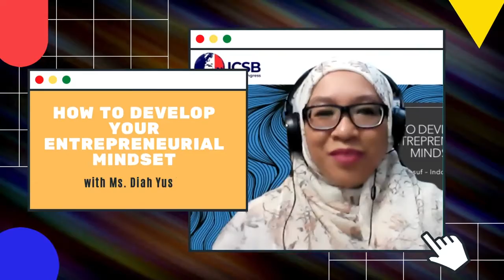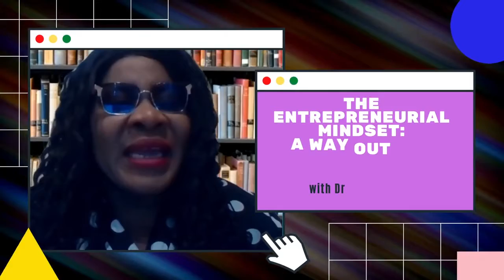ICSB Marketplace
Indonesia Council Small Business merupakan bagian dari Organisasi dunia ICSB. ICSB tempat untuk belajar dan memperluas Jaringan secara global yang terdiri dari 4 pilar utama, yaitu praktisi bisnis pebisnis/UKM, peneliti, pemerintah dan pendidik yang tersebar di 88 negara di dunia.